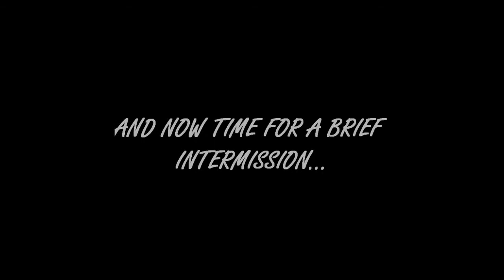Tekkit #1 - Ashton Kutcher Jesus Pig!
Spor finds an incredibly strange discovery in the first ever installment of: TEKKIT WITH SPOR!